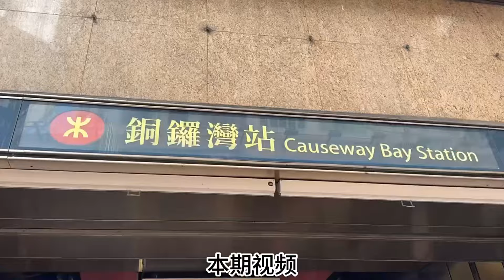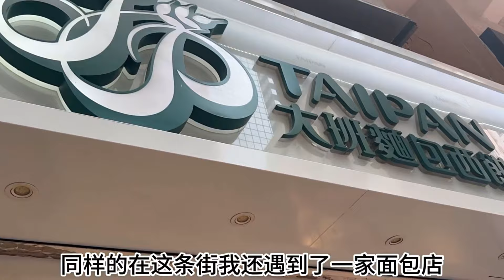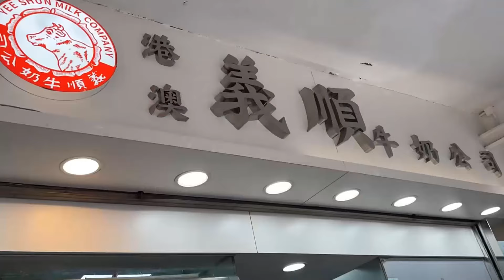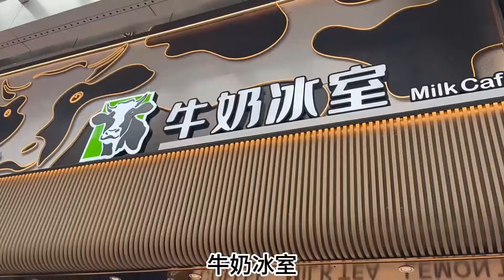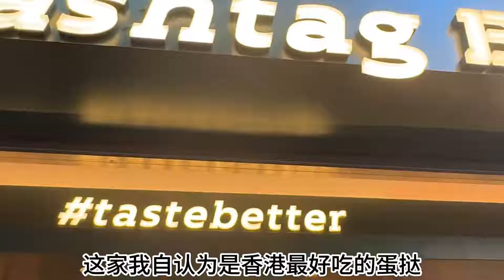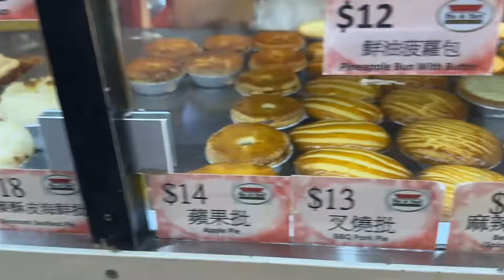来香港除了油尖旺三区！不要过错铜锣湾！本地local 都推荐的宝藏店铺！一天八家不踩雷美食攻略！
冬日必备·美食御寒季
美食
美食侦探
街头美食
美食侦探
美食
攻略
香港
珀莱雅红宝石面霜
铜锣湾